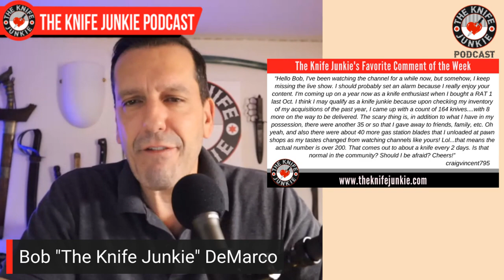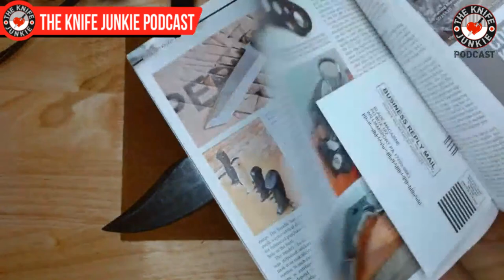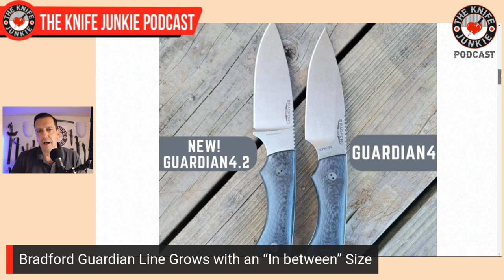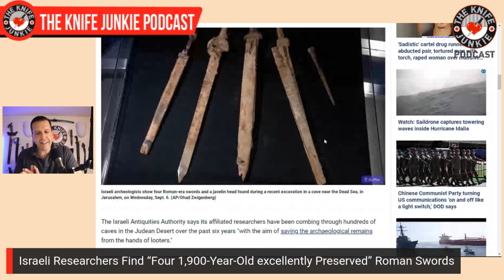New to Fixed Blades? Start Here - The Knife Junkie Podcast (Episode 447)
On the mid-week supplemental episode of The Knife Junkie podcast (episode 447), Bob "The Knife Junkie" DeMarco looks at his recommendations for fixed blades if you're looking for your first fixed blade, including the Sencut Waxahachie, Off-Grid Knives Ridgeback V2, and the Buck 119 among others.

Bob starts the show with his favorite comment of the week, followed by his "pocket check" of knives -- the CRK Sebenza 21, Jack Wolf Knives Feelgood, NoVA-1, and the CJRB Large Pyrite (Emotional Support Knife). Speaking of the NoVA-1, they are off at the engravers and the project is still on schedule.

In Knife Life News:
• Bradford Guardian Line Grows with an “In between” Size
• Another Limited Edition We Knife Comes 6 Different Ways
• Redesigned Ka-Bar TDI Flipper Available Now
• Israeli Researchers Find “Four 1,900-Year-Old excellently Preserved” Roman Swords

Meanwhile, in his "State of the Collection," Bob looks at the TPK Ohio River Jack and the RMJ Rifleman Knife (on loan from Kepmuk), the Reate Exo-K (on loan from Doug/5Door), the Aaron Bieber Knives Model 302 (Bob's birthday knife present to himself), the new Cold Steel Jimi Slash Chopper (thanks Jimi!) and the Civivi Sentinal Strike.